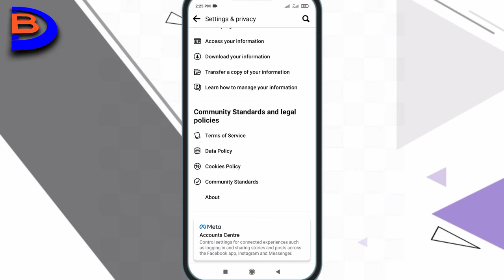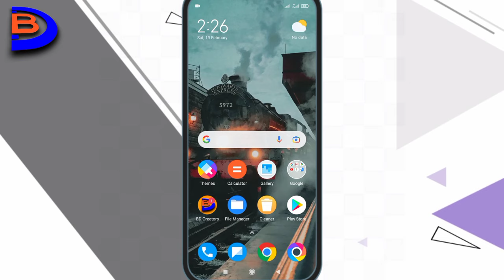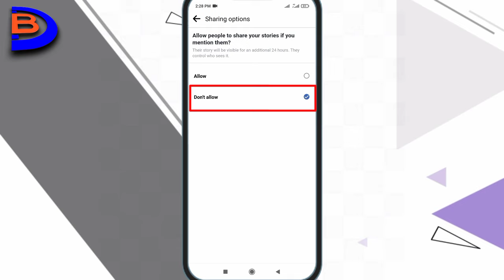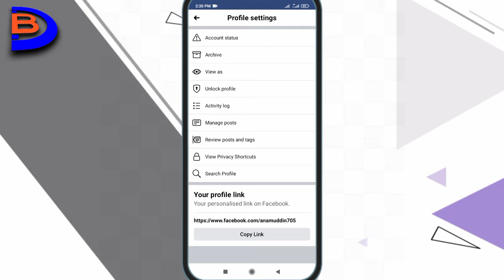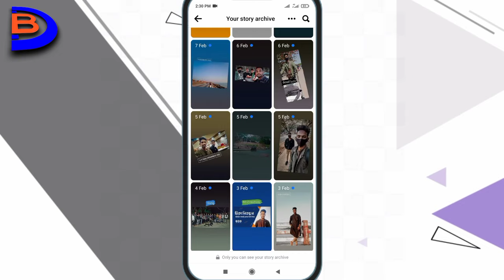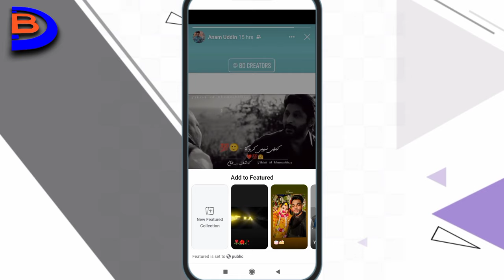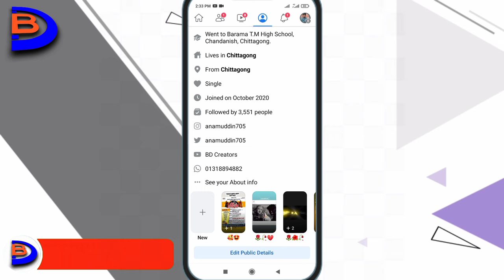Facebook Feature Collection Settings|facebook collection story|how to add collection on facebook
Facebook Feature Story Settings|Facebook Story Highlight Collection|Facebook New Update Setting 2022